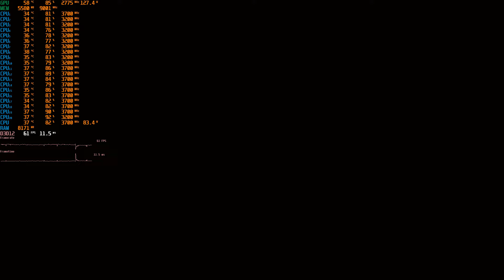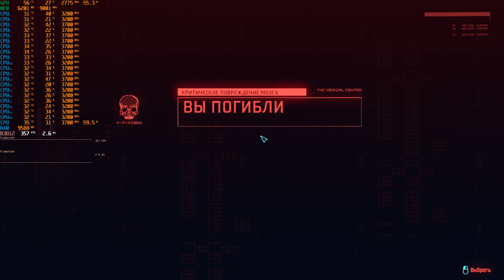Cyberpunk 2077 | E5-2689v4 | RTX4060Ti | 32GB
00:04 - Графика - нативные 1080р (DLSS OFF, FG OFF, RTX OFF)
00:56 - Тест производительности (Нативные 1080р)
03:14 - Игровой процесс
08:42 - DLSS Автоматическое
10:02 - Генерация кадров ВКЛ

MB: Atermiter X99 G629A v1.0 (BIOS: HNX99QD4_220701_kot + ReBar ON)
VRM: Radiator "NVCase" for Huananzhi x99 QD4
CPU: Xeon E5-2689v4
RAM: DDR4 32gb 2400 4-Channel 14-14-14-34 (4x8gb Samsung ECC REG)
VGA: GIGABYTE GeForce RTX 4060 Ti WINDFORCE OC
CPU Cooler: Segotep Bezer 360 ARGB black
PSU: Chieftec 850W [GPM-850C]
SSD: 256 Gb NVME Goldenfir
SSD: 1 Tb NVME Reletech P600
SSD: 256 Gb SATA3 Xraydisk
HDD: 2 Tb SATA3 Hitachi
Cougar Duoface Pro RGB